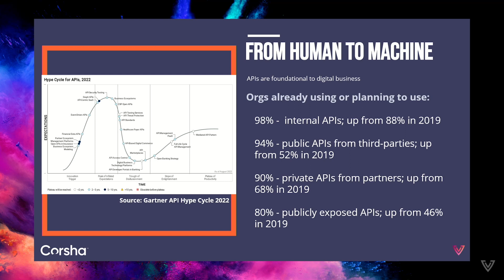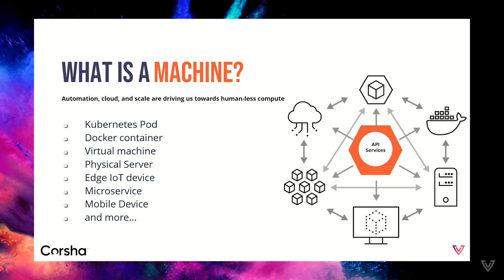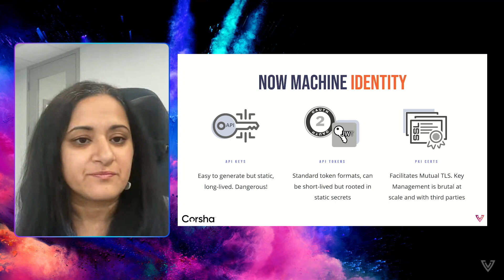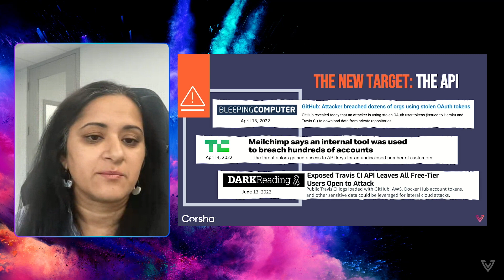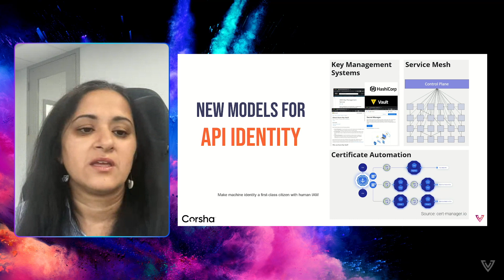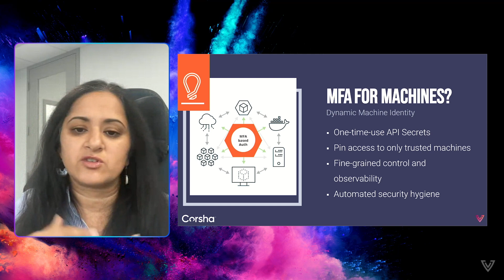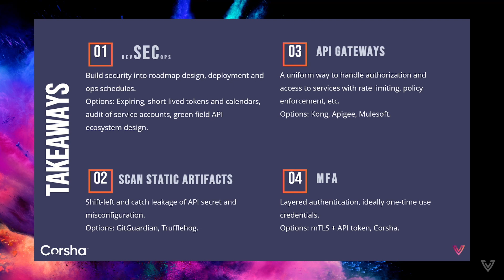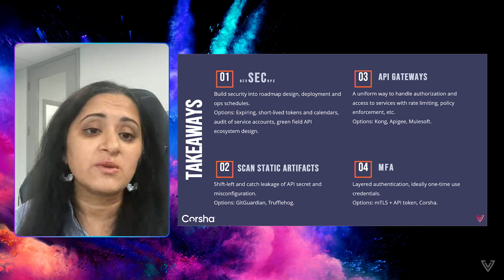How to Secure Multi-Factor Authentication for Machine Identities | Anusha Iyer, Corsha | Venafi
We are so lucky to be joined by Anusha Iyer, President/CTO and Co-Founder of Corsha, discussing how API Secrets are increasingly being used as proxies for machine identity. Anusha dives into the challenges of this, along with some actionable tips to shore up your own API authentication and security.

Have you considered how much of traffic and communications from systems is shifting from human to machine, OR how APIs are the new target (instead of human-identity-based attacks on usernames and passwords)? Anusha reflects on this, along with new models for Identity and Access Management with respect to APIs and API-driven ecosystems. Is MFA for APIs is something we as an industry as we should looking at? Watch on to get Anusha’s take!

Want to learn more about APIs and machine identity? Check out this Venafi blog post for everything you need to know

00:00 Intro
00:27 From Human to Machine
02:49 What is a Machine?
07:00 API is the New Target
08:57 New Models for API Identity
12:44 MFA for Machines?
14:47 What Can You Do NOW?